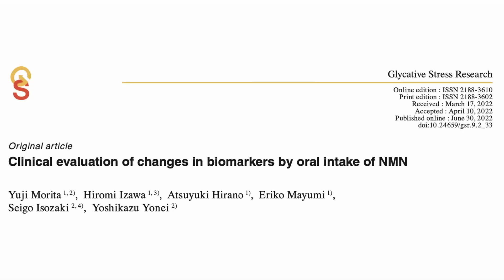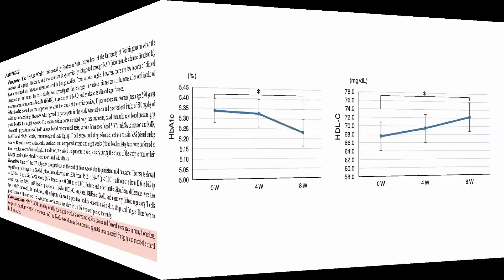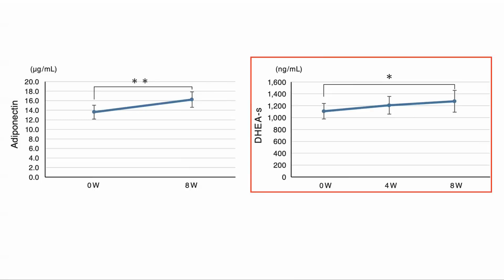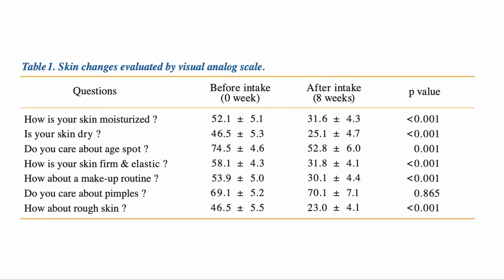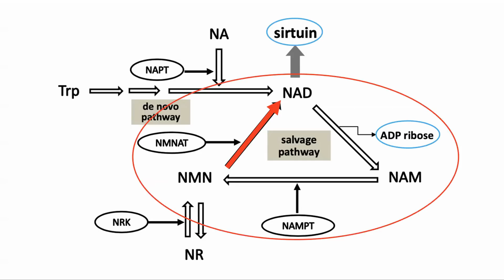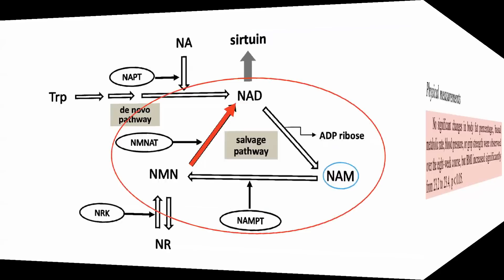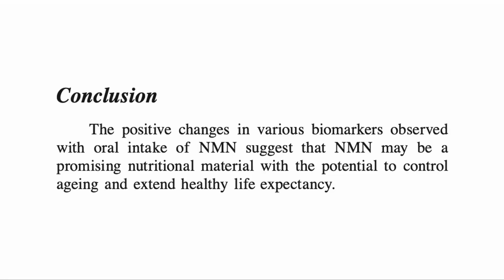NMN 300mg Improves Hormones, HDL-C , HbA1c, Glycation & Skin Health | Review By Modern Healthspan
In this video we have a look at a recent Japanese study of healthy postmenopausal women taking 300mg of NMN per day. They saw improvements in biomarkers such as HbA1c, HDL-C, an increase in DHEA-s, reduction in glycation levels and an improvement in skin health.

Papers referred to in this video
Clinical evaluation of changes in biomarkers by oral intake of NMN